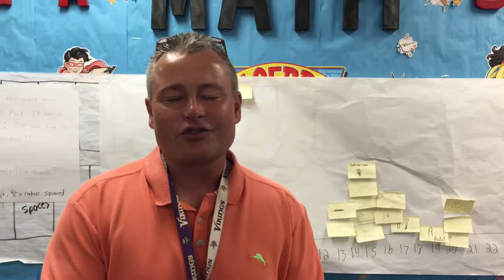Math Fluency Keith Jarvela Taft Elementary Mesa Public Schools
"It's so much more than math facts"
"This is actually exciting to the kids"
"This gets them to do 320 questions correct and they love doing it."